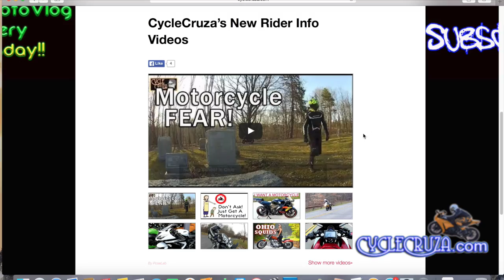Why Electric Motorcycles Suck | Moto Vlog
Moto Vlog: Two reasons electric motorcycles suck.